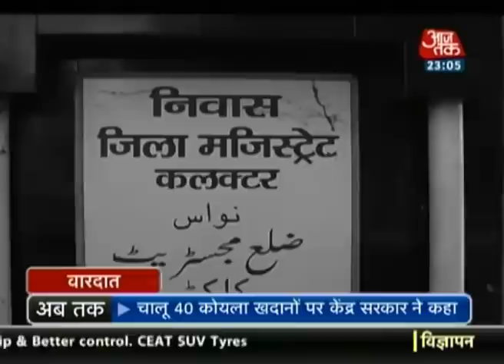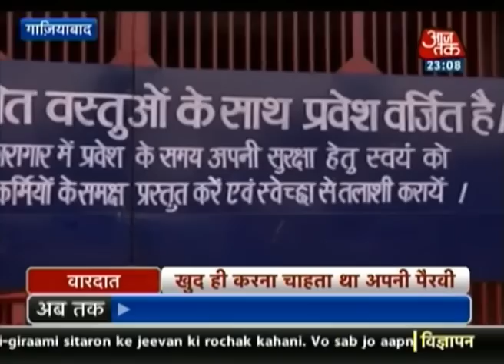Vardaat - Vaardat: Cannibal Surender Koli's execution stalled (Full)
Within hours before his execution was due, the Supreme Court stalled the hanging of Surender Koli, found guilty of Nithari serial murders and rapes in 2005. Senior counsel Indira Jaising obtained a one-week stay order on the death warrant, in order to allow a fresh review petition against the sentence to be heard in an open court.